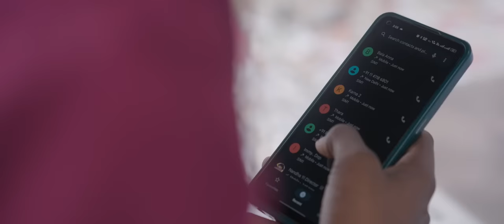Marriage Agreement | Ft.Janakiraman, Vinu Priya | Tick Entertainment Nxt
🎬 Just dropped our latest not-so-short film, "Marriage Agreement"! 💍 Dive into the world of love, promises, and compromise 💞👩‍❤️‍👨 Don't miss it! 🌟

Producers: Abhishek Prakash & T S Ranganathan

Sandhya Shankar

Executive Producer
Nandha kumar

Dop
Sr Himanish

Editing-DI
Balaji Mathi

Cast
Janakiraman
Vinu Priya
Sandhya shankar
Krishna Kumar

Next Director
Krishna Kumar

Sfx
Balaji Mathi
Krishna Kumar

Publicity Designer
Nandha Kumar

Production Assistant
Karthick

Dubbing Engineer
Deepak

Dubbing studio
SURANG - A Complete Digital Audio & Video Production Suite

Location Courtesy
The Sunshine - Anakaputhur